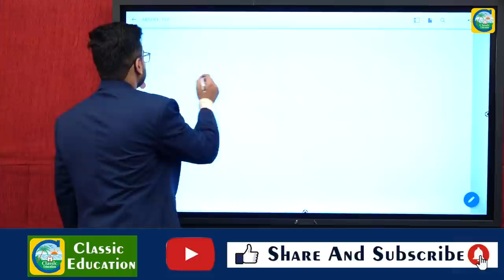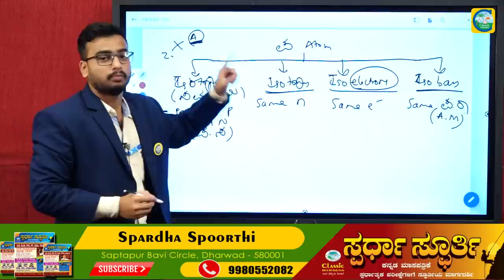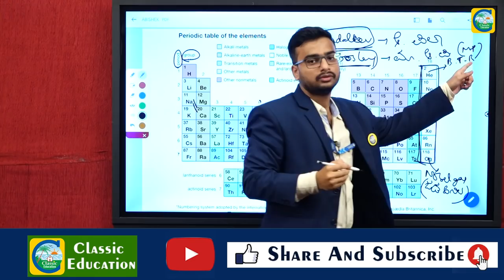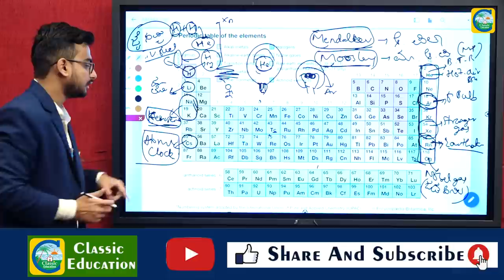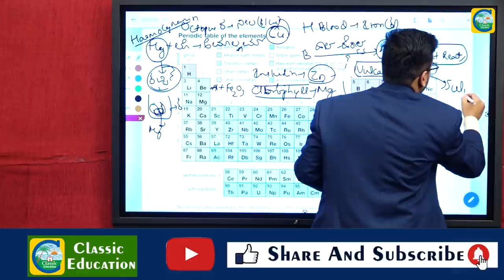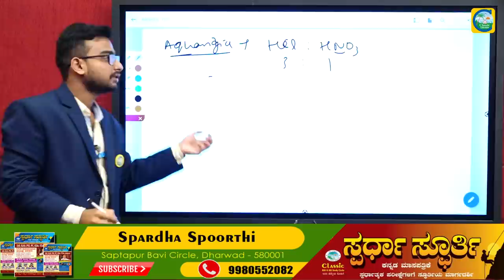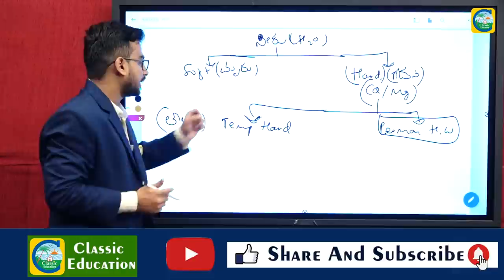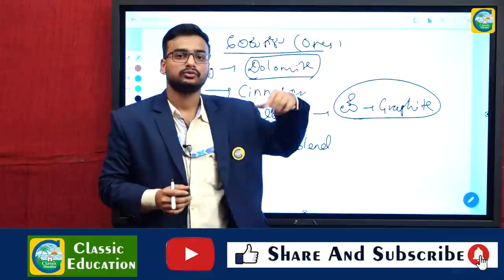PSI Chemistry Revision||ಪಿ ಎಸ್ ಐ ಪರೀಕ್ಷೆಗೆ ಸಂಪೂರ್ಣ ರಸಾಯನಶಾಸ್ತ||Classic Education